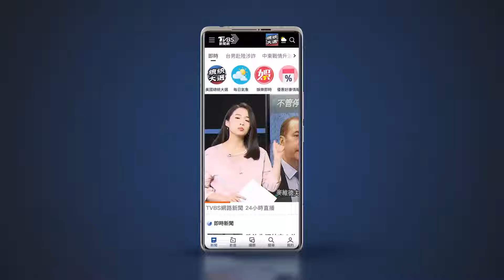愛睏?駕駛失控撞牆 南迴「草埔森永隧道」北向封2hrs ｜TVBS新聞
南迴公路「草埔森永隧道」是往來屏東台東的交通要道，昨天下午，一名蔡姓男子，往台東方向行駛時，疑似精神不濟，車輛失控衝撞護欄，導致頭部撕裂傷送醫，北向外車道因此封閉近兩小時，所幸平日車流量少沒有塞車